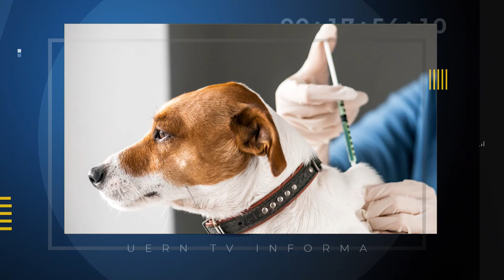UERN TV INFORMA 26/08/2022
Confira as notícias do UERN TV Informa de hoje:

TSE decide que os eleitores devem deixar seus celulares com os mesários no momento da votação

RN registra a maior redução no número de mortes violentas no primeiro semestre de 2022

Vacinação antirrábica deve acontecer em 3 dias durante este fim de semana em Mossoró

Apresentação: Estela Vieira
Produção: Marilya Cavalcante e Vitória Alves
Edição: Vitória Alves